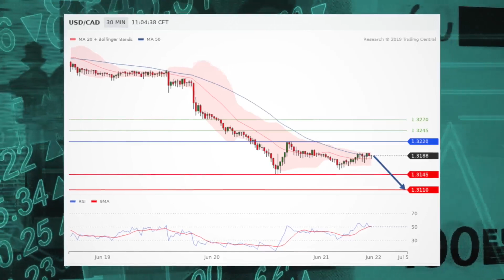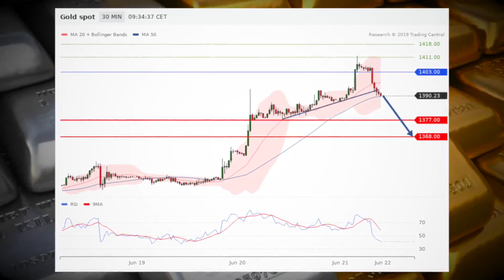Stocks rebound, set for another record close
Stocks are rising Friday afternoon after Dow Jones reported that Vice President Mike Pence would postpone a China policy address amid “positive signs” on trade.